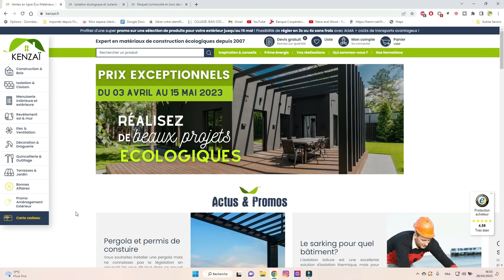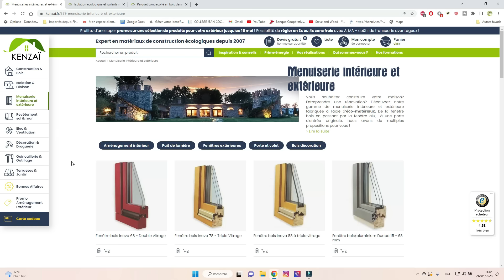Clôture Douglas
Histoire d'être un peu plus chez nous, il manquait une clôture pour séparer notre terrain de celui de notre gentille voisine.
J'ai voulu la faire pleine et non juste un grillage ou des claustras, en bois de douglas et casser un peu le coté linéaire en adoptant un assemblage déstructuré.

Un détail important concernant la livraison, Kenzai fait des tarifs sympa concernant cette prestation, renseignez vous, ça vaut le coup.